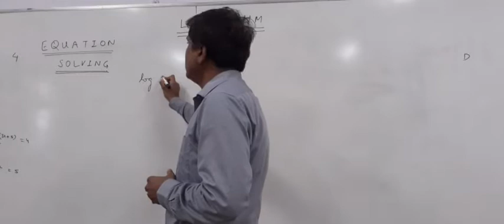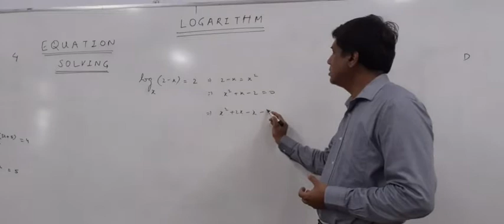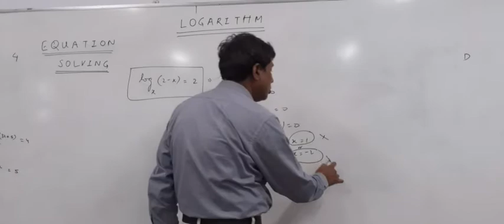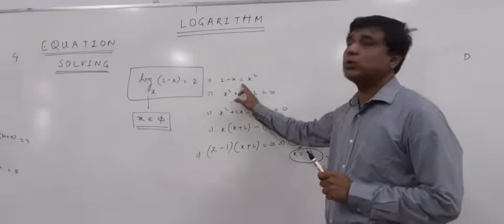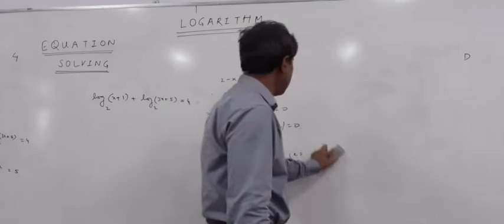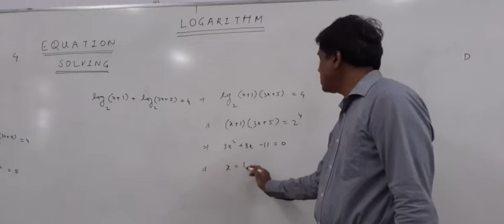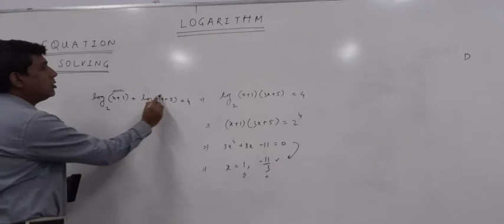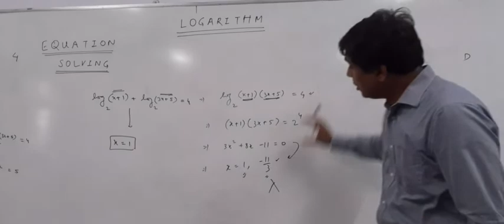11A HYBRID MATHS ST LOGARITHM 2D